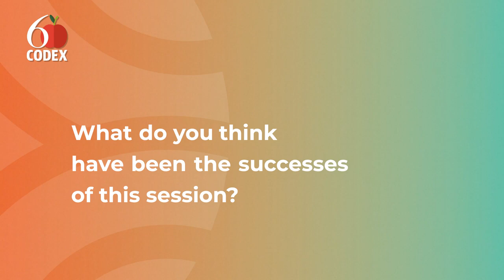Voices from the Codex Committee on Pesticide Residues #2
Noemi KIss (Hungary) at CCPR54